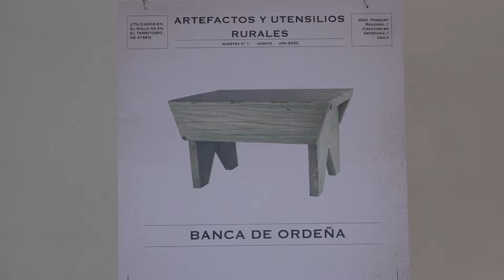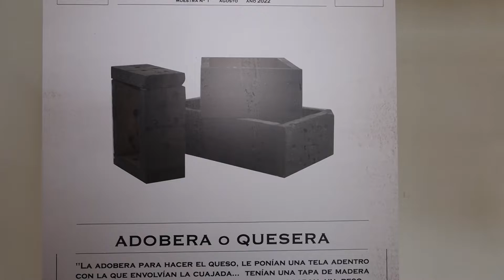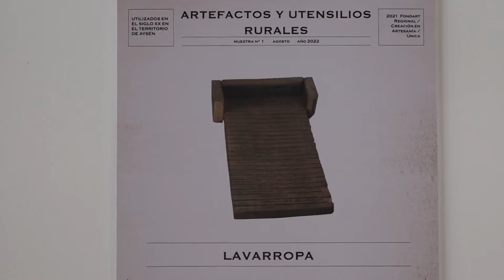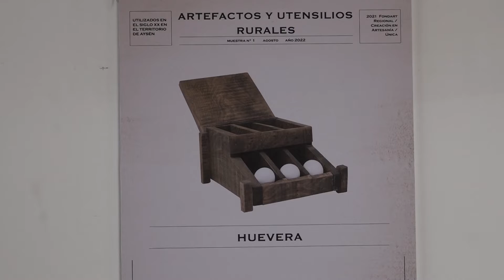Exposición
ROCCO TV